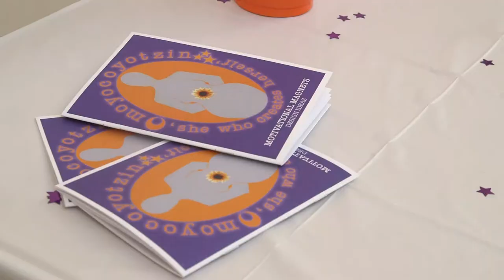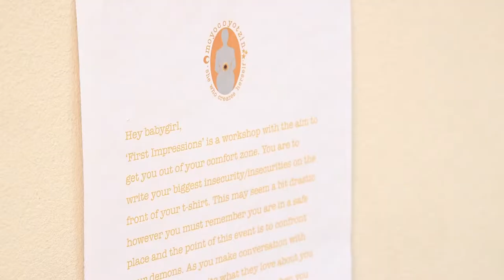Elaiza Santos Ferreira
Event and Experience Design - Independent Realised Projects 2018